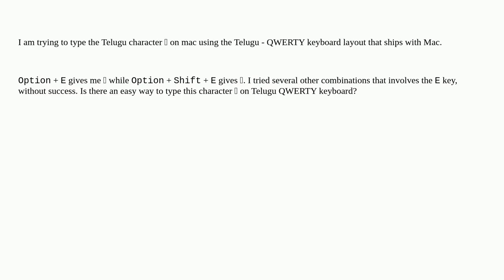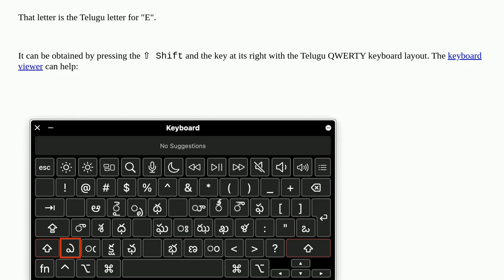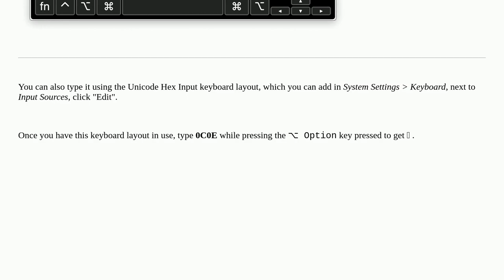Apple: How do I type the Telugu character ఎ?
How do I type the Telugu character ఎ?

A special thanks goes out to the community

  keyboard mac language